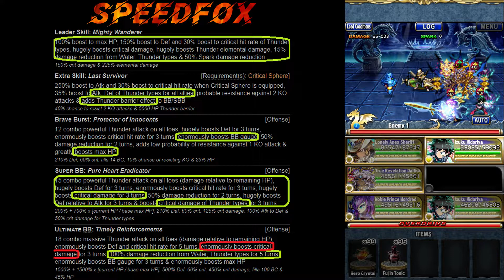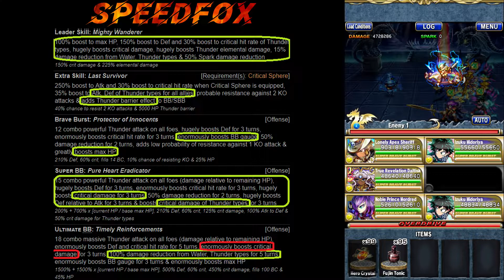Sheriff Review - RIP Erza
The new Thunder Mitigator from EU Collaboration.